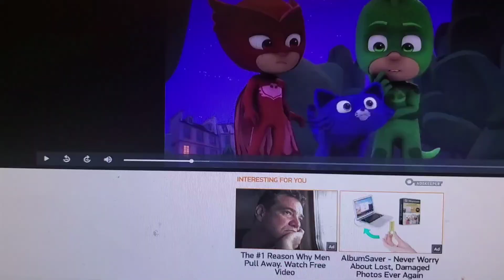Max And Ruby What All-natural Treatment Grandma Max He's All Muddy